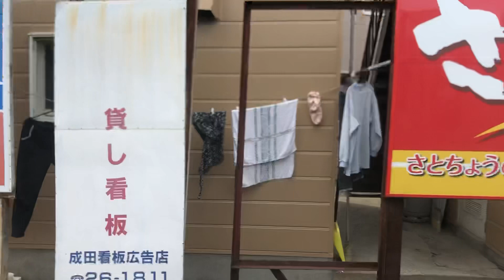弘南鉄道大鰐線車窓 聖愛中高前→中央弘前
聖愛中高前発 0:00
弘前学院大前着　1:40
弘前学院大前発
弘高下発
中央弘前着　6:44